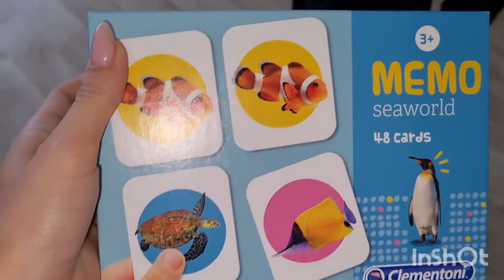VLOG: На меня вызовут Полицию 😱|| Я обнажённая на камеру🤔| Утро мамы ❤ MY Morning routine ||26.09.21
Милана 15.09.08❤
Даяна 12.08.18❤

Larisa Svetjonoka
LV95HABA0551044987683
SWIFT: HABALV22

Спасибо!🤞🥰